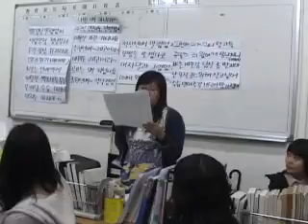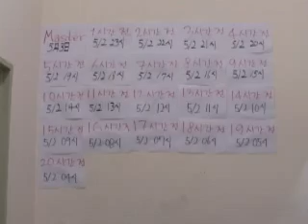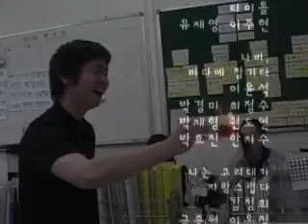[KUBS -2006] 서른여섯돌맞이 석탑방송잔치 - 못다한 이야기